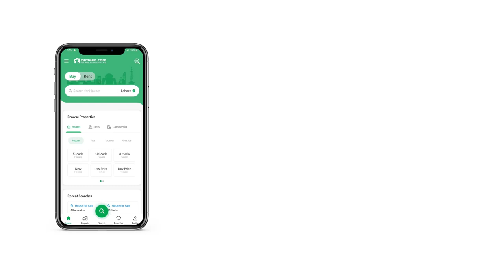5 MARLA RESIDENTIAL PLOT FOR SALE IN LAHORE SMART CITY GT ROAD LAHORE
Good location plot for sale in the Lahore smart city